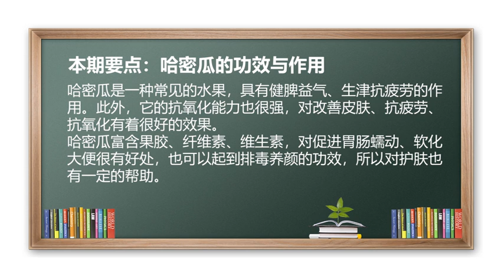哈密瓜 健脾益气 抗疲劳 营养水果 排毒养颜 哈密瓜的功效与作用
健脾益气、抗氧化、促进胃肠蠕动。
哈密瓜具有健脾益气、生津、抗疲劳的作用，哈密瓜的抗疲劳能力对改善皮肤、抗氧化有着很好的效果；哈密瓜富含果胶、纤维素、维生素，对促进胃肠蠕动、软化大便很有帮助，所以，可以起到排毒养颜的功效。